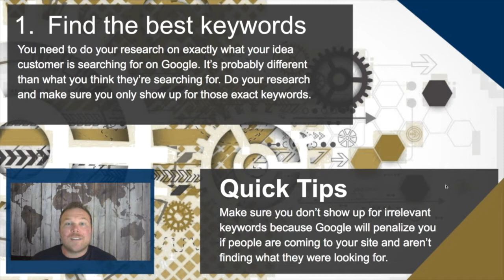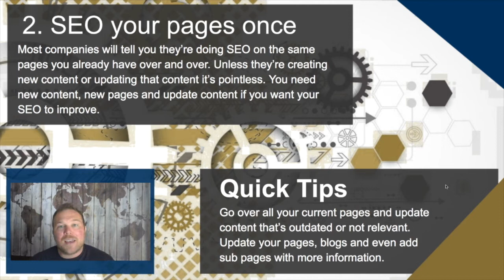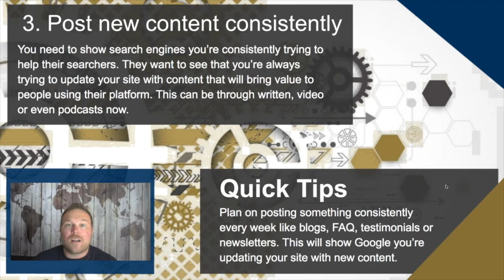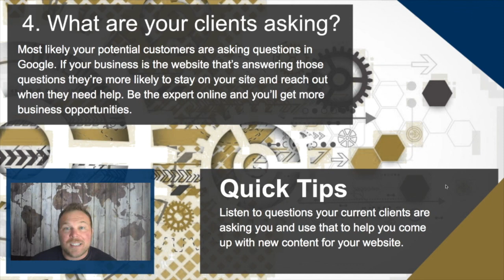Stop being burned by SEO companies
Relationship Marketing tips by Brad Smith owner of AutomationLinks.

1. Find the best keywords
You need to do your research on exactly what your idea customer is searching for on Google. It’s probably different than what you think they’re searching for. Do your research and make sure you only show up for those exact keywords.

Quick Tips - Make sure you don’t show up for irrelevant keywords because Google will penalize you if people are coming to your site and aren’t finding what they were looking for.

You can learn more about if people are actually searching for your business or if you need to brand yourself

2. SEO your pages once
Most companies will tell you they’re doing SEO on the same pages you already have over and over. Unless they’re creating new content or updating that content it’s pointless. You need new content, new pages and update content if you want your SEO to improve.

Quick Tips - Go over all your current pages and update content that’s outdated or not relevant. Update your pages, blogs and even add sub pages with more information.

Once you have your pages created you need to index them with Google.
3. Post new content consistently
You need to show search engines you’re consistently trying to help their searchers. They want to see that you’re always trying to update your site with content that will bring value to people using their platform. This can be through written, video or even podcasts now.

Quick Tips - Plan on posting something consistently every week like blogs, FAQ, testimonials or newsletters. This will show Google you’re updating your site with new content.

If you need help planning your content so you'll be consistent use our content planner.

4. What are your clients asking?
Most likely your potential customers are asking questions in Google. If your business is the website that’s answering those questions they’re more likely to stay on your site and reach out when they need help. Be the expert online and you’ll get more business opportunities.

Quick Tips - Listen to questions your current clients are asking you and use that to help you come up with new content for your website.

When building a business online you must be able to build better relationships with them. Use this quick article to build better relationships with prospects